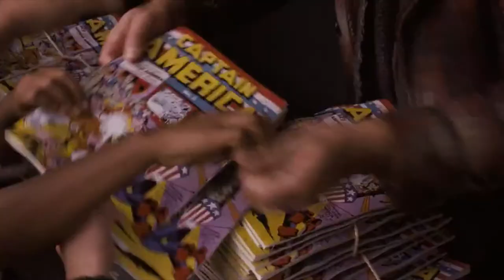Captain America: The Right Partner TRAILER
In this trailer, we attempt to transform Captain America: The First Avenger into a romantic comedy that tells the story of how two actors came to love one another.

Steve Rogers is a struggling actor who has yet to get that one opportunity to breakout into stardom, while Peggy is an established actress who is looking for the "Right Partner."

Starring: Chris Evans, Hayley Atwell, Sebastian Stan